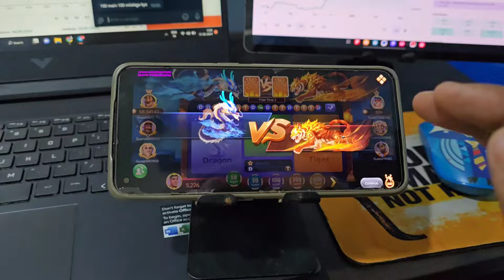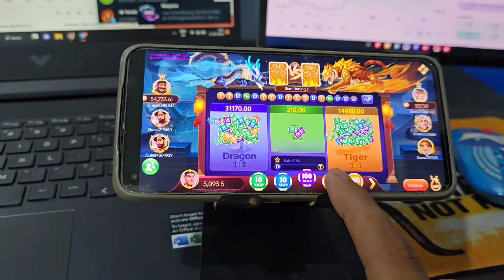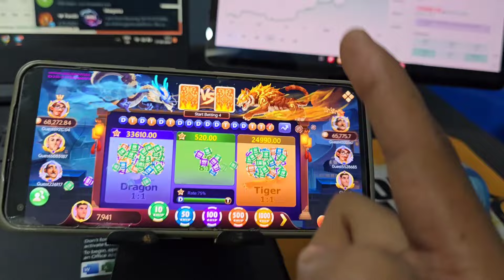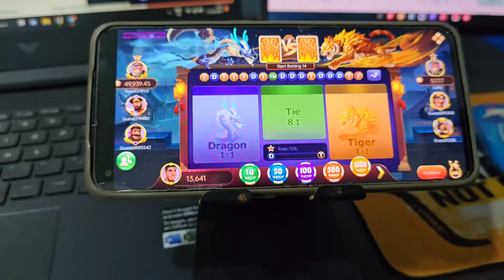dragon vs tiger new tricks || rummy alliance से 13,0000 छापा है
pura test kar lia withdrawal fast aa raha hai 👍

⭐if link not open search " Proplay " on telegram

alfa tricks today
tiger dragon
dragon vs tiger hack
rummy Glee
rummy Glee tricks
rummy Glee problem